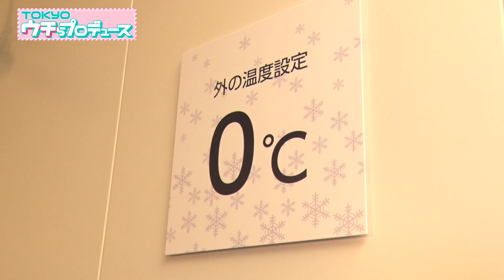TOKYOウチらプロデュース 第一回「HTTの謎を解け！」（予告編）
中学生が人気インフルエンサーのねおさんと一緒に、東京都のテーマを楽しく体験しながらリサーチするシリーズ。
第一回のテーマは「HTTの謎を解け！」。
電力を「Ⓗ減らす・Ⓣ創る・Ⓣ蓄める」＝「HTT」をキーワードに、「そもそもHTTって何？」「なぜ必要？」「どんな取組があるの？」「ウチらは何をすればいい？」といった謎をみんなで解き明かします。
ぜひ一番上に記載のURLから本編をご覧ください！

【出演】（敬称略）
ねお
2001年生まれ  鹿児島県出身
YouTube や TikTok を始めとする「SNS 総フォロワー数480万人超え」のZ世代を代表するインフルエンサー・動画クリエイター。
TikTokの「リップシンク（※）」動画の火付け役として、10代～20代を中心に圧倒的な人気を誇る。現在は、SNS だけでなくテレビの情報番組やドラマ・町のＰＲ動画への出演、さらにはファッションモデルなど、マルチに活躍中。
※音楽に合わせて振付をしながら「口パク」をする

❖HTTとは
東京都では、気候危機への対応だけでなく、中長期的にエネルギーの安定確保につなげる観点から、電力を「Ⓗ減らす・Ⓣ創る・Ⓣ蓄める」＝「HTT」をキーワードに取組を進めています。
（取り組み例：Ⓗ減らす：「暖房時の室温は20℃を目安に」「冬の冷蔵庫は『弱』設定」　Ⓣ創る・Ⓣ蓄める：「家庭での太陽光発電と蓄電池の導入」など）

※新型コロナウイルス感染症対策を講じて撮影を行っております。